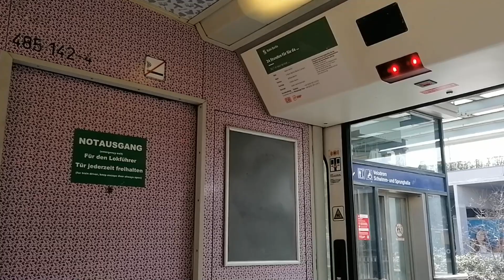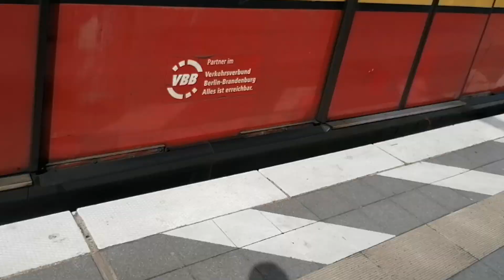S Bahn Berlin BR 485 -142 Ringbahn S42 Mitfahrt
Der alte Innenraum ist auch mittlerweile Geschichte.
Das Video entstand noch vor dem 485er Abschied auf der S46.
Die Zuckungen hier und da im Video habe ich leider so nicht wegbekommen, keine Ahnung was das ist, aber es ärgert mich schon, dass die auch in den Original Aufnahmen vorhanden sind.